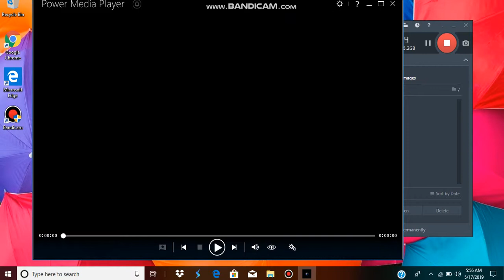Opening To Raiders Of The Lost Ark 2003 DVD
Here's The Opening To Raiders Of The Lost Ark 2003 DVD
1 DVD Manu
2 MPAA Rating Screen
3 THX Broadway 2000 Logo
4 Paramount Pictures Logo